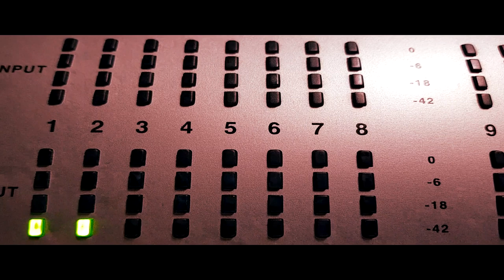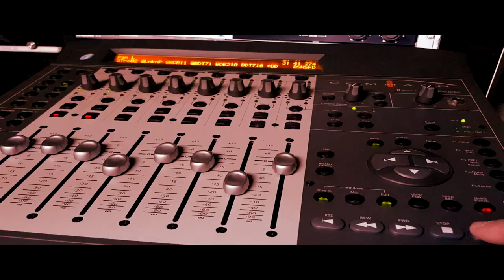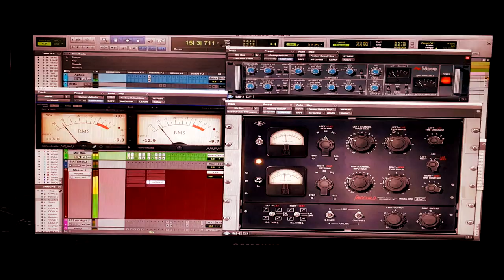''Festa e kenges shqiptare'' - Faza e dyte, prezantimi i kengeve te perfunduara – Leonard Bulku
AUTORET E KENGES ''SI ATEHERE''

Muzika: ALBAN EMIRI
Teksti: TAULANT ZHARRI
Kendon: LEONARD BULKU